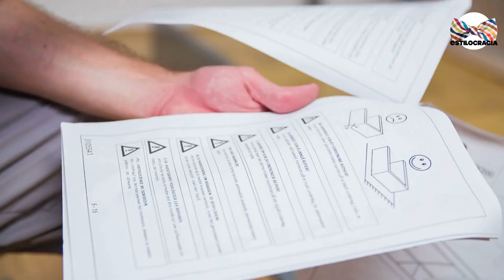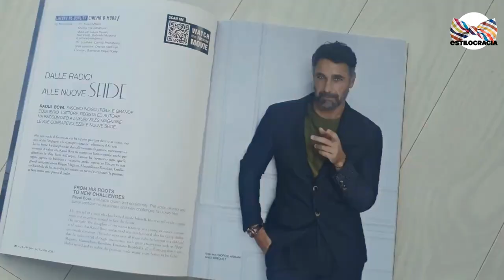🤭 DEJA de CULPAR a las mujeres y presta ATENCIÓN a ESTO!!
😐 NO es ella ERES TÚ!!

Visita nuestro sitio asociado de Amazon para productos de tu interés: